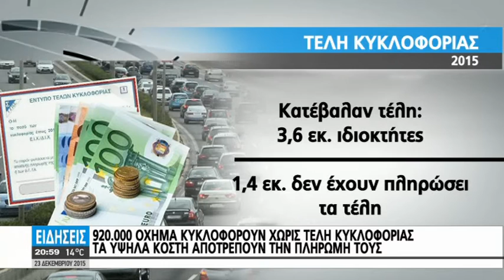ΣΤΟΙΧΕΙΑ-ΣΟΚ ΓΙΑ ΤΑ ΑΥΤΟΚΙΝΗΤΑ ΤΩΝ ΕΛΛΗΝΩΝ